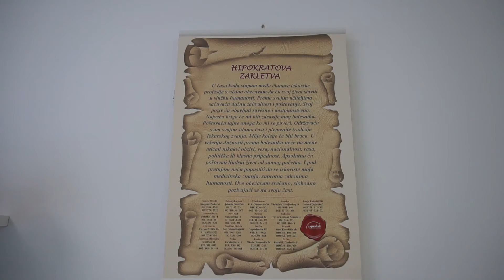dr sasa peric,lijecenje gastroenteroloskih infekcija u ljetnjem periodu